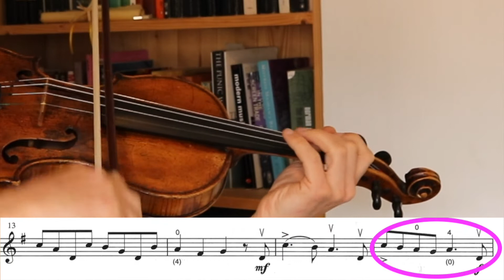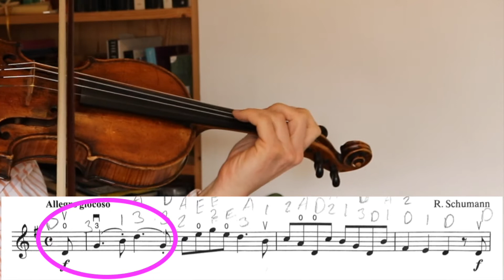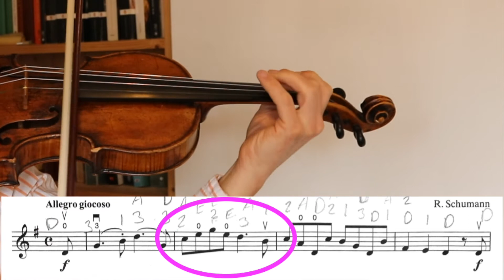HAPPY FARMER | Suzuki 1 | Violin Jedi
Discover the secret identity of The Happy Farmer, find out why he is wise and who exactly were the Jedi Sentinels.

Practise with me to learn how to make this piece easy to play and easy to memorise! Keep Practising!